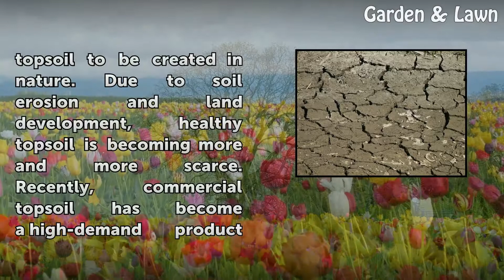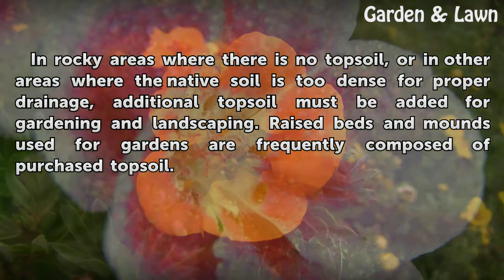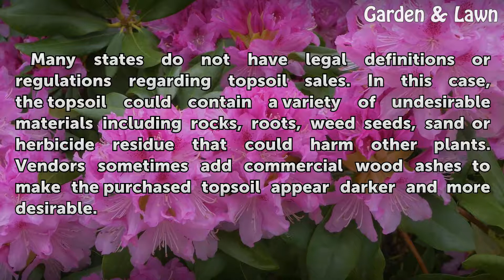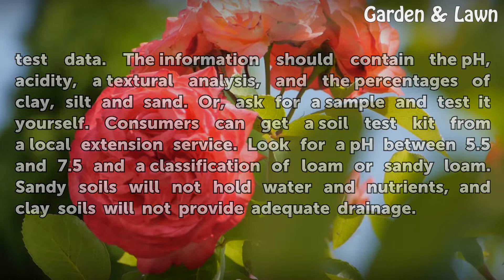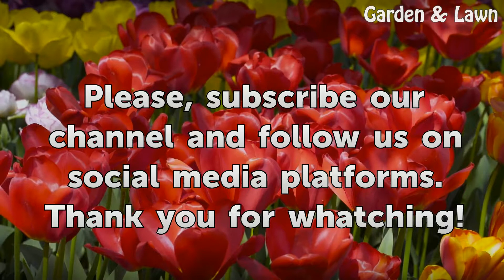Information on Topsoil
Information on Topsoil. Topsoil is one of the earth's most important natural resources. Of all soil, topsoil is the richest source of nutrients that sustains plant, animal and human life. It takes 500 years for a single inch of topsoil to be created in nature. Due to soil erosion and land development, healthy topsoil is becoming more and more...

Table of contents Information on Topsoil
Definition 00:49
Function 01:29
Considerations 01:51
Choosing a Topsoil 02:21
Amending Topsoil 03:25